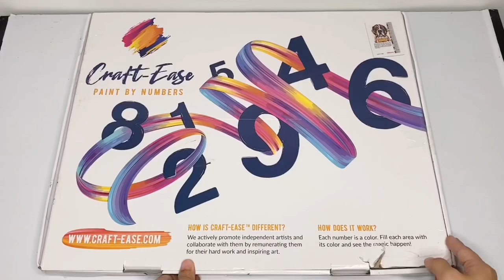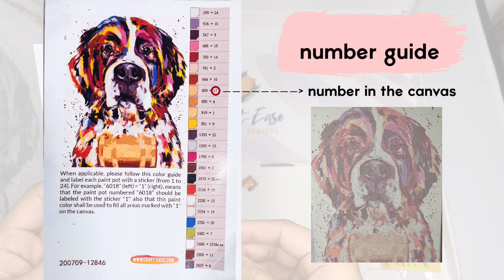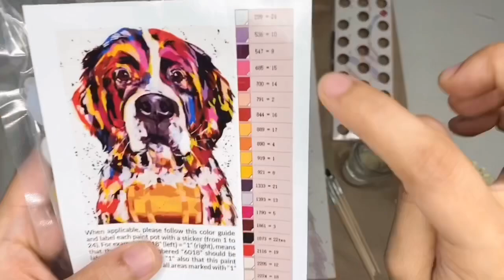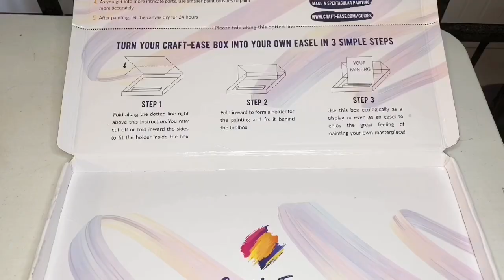Easy and Beginner Friendly!! How to Paint by Numbers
Such a great experience painting this design that looks professionally done by just following the numbers!

If you are looking for beginner friendly painting that can guide you all throughout get your Craft Ease paint by numbers now!